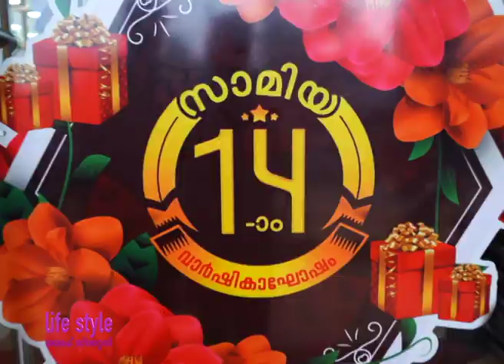LIFE STYLE WITH SAMIYA SILKS BY K.R.DASS (Director - TV programmes )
CREATIVE VISION   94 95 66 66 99